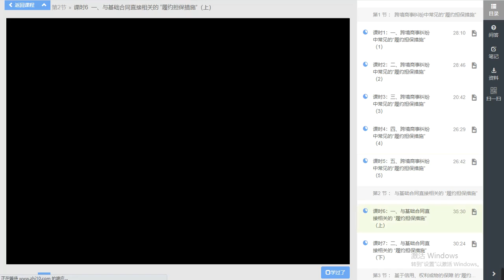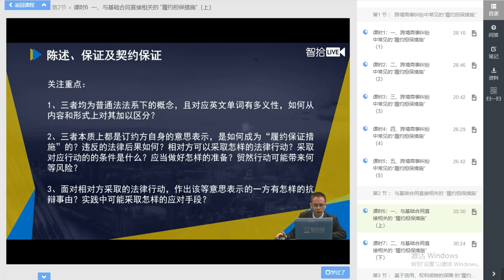履约担保6-7